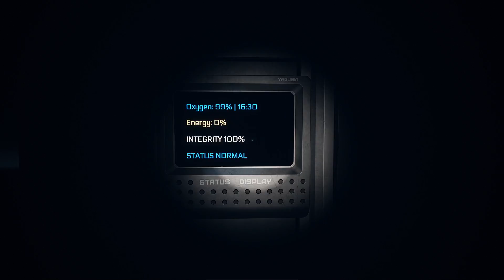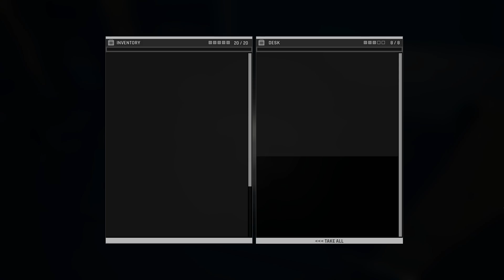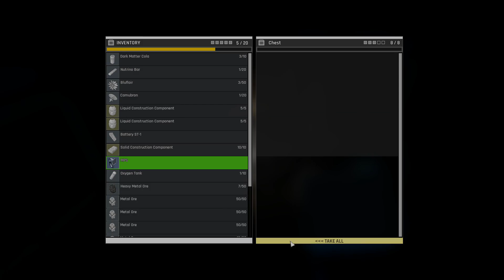Penkura - Découverte FR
Voyagez dans un monde étranger lointain à travers une ancienne singularité. Installez votre base, construisez des robots utiles, fabriquez de l'équipement et cherchez des réponses auprès de civilisations perdues. Bienvenue dans un univers où l'esprit a vaincu la mort.